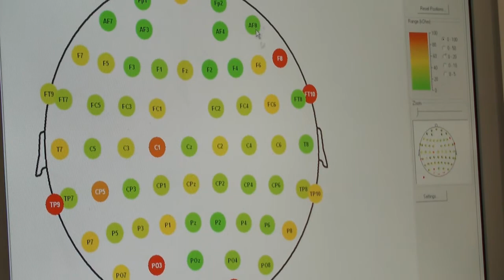Professor Andrew Bagshaw - Research That Matters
Professor Andrew Bagshaw, Co-Director of the Centre for Human Brain Health at the University of Birmingham, describes the human brain research he is involved with.